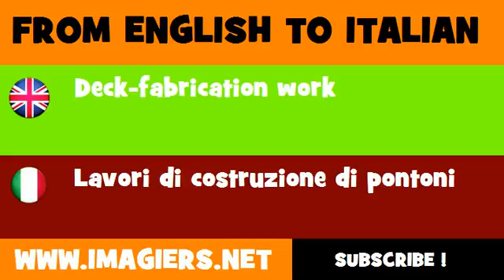How to say Deck fabrication work in Italian